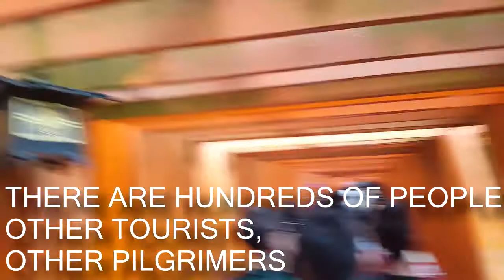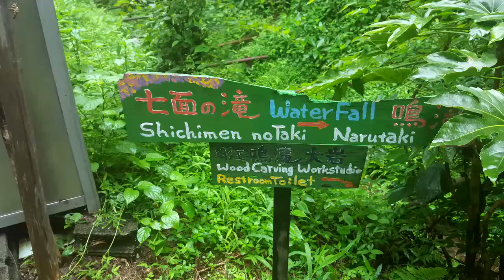Fushimi Inari Taisa (walking under the tori gates)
Walking under the thousands of tori gates at Fushimi Inari Taisa in Kyoto, Japan!
If you are interested in Japan, please check my other videos as well